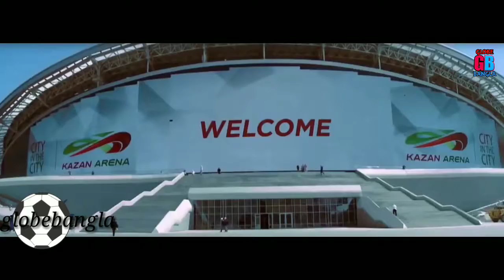রাশিয়া বিশ্বকাপ 2018 একঝলক।।russia worldcup..globebangla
শুরু হচ্ছে রাশিয়া ফুটবল বিশ্বকাপ। ফুটবল এর আনন্দ একঝলক এ। উপভোগ করুন মজাদার কিছু দৃশ্য।।